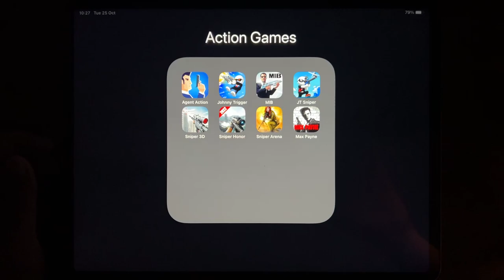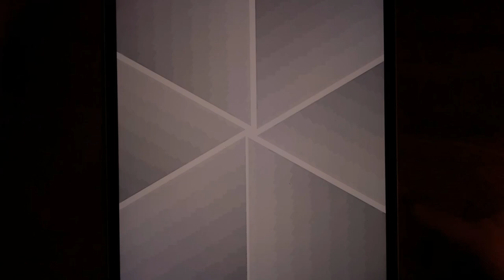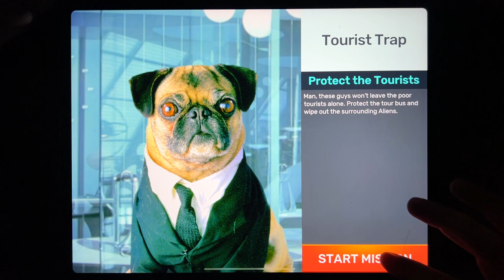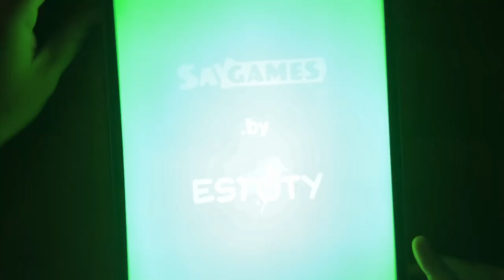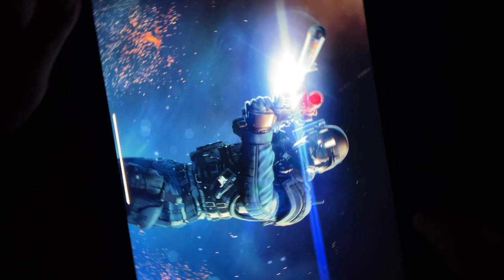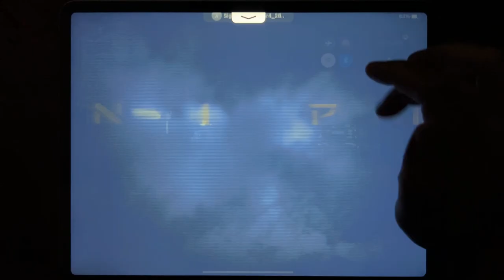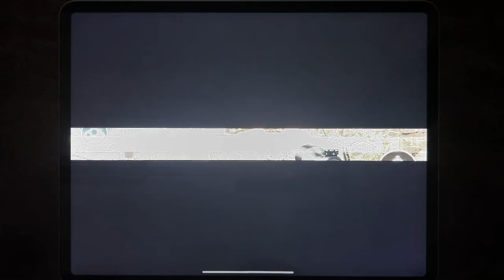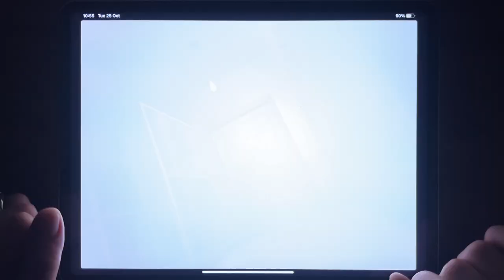Agent Action, Johnny Trigger, MIB, JT Sniper, Sniper 3D, Sniper Honor, Sniper Arena, Max Payne